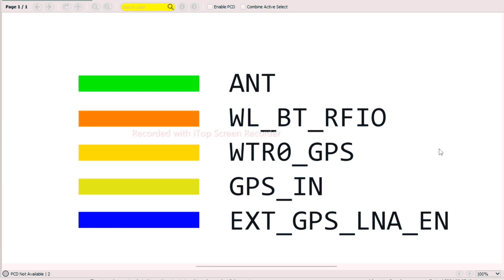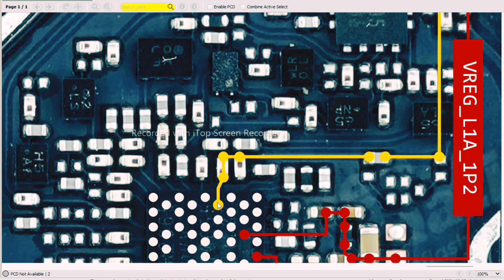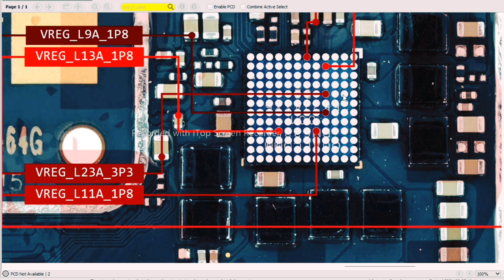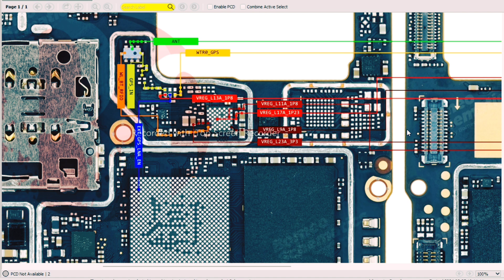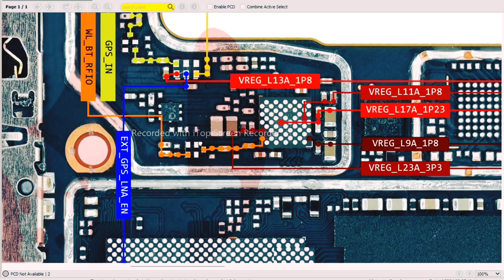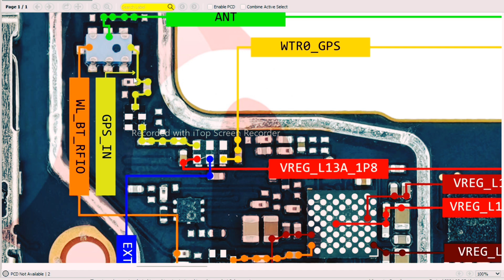Redmi 10c Wifi Error Not working Solution Via BorneoSchematics Diagram Detail Video#mobile2Service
IphoneXs-On/off-Volume
#(ASMR)
Noise SmartWatch Water Damage Dead Repair#noise#smartwatch#Repair#waterdamagerepair#mobile2service